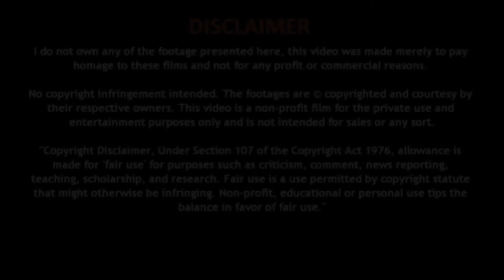30 मिनट रोज़ाना चलने के क्या है लाभ - Natural Home Remedy Gharelu Nuskhe